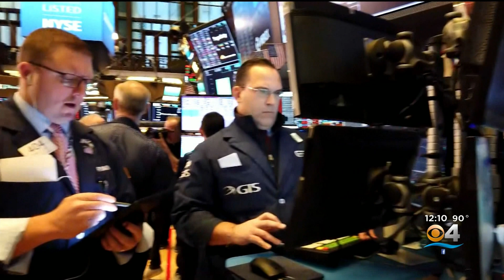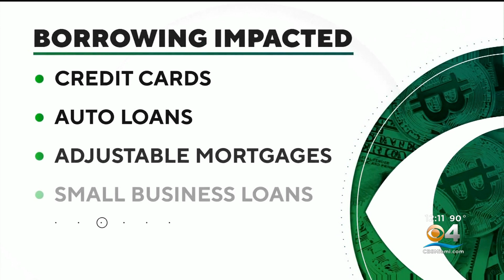Is The U.S. Economy In A Recession?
Analysts debate whether or not the American economy is truly in a  recession.